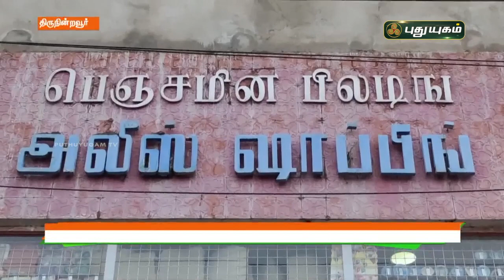காலிஃபிளவர் பக்கோடாவுடன் இணைந்த ரத்தக்கறை பேண்டேஜ் | திருநின்றவூர் | செய்தித் துளிகள் | PuthuyugamTV